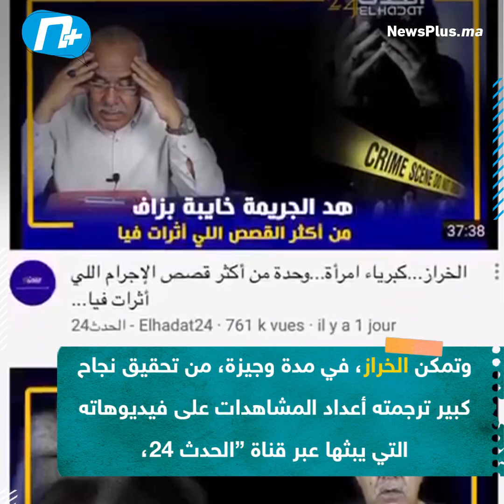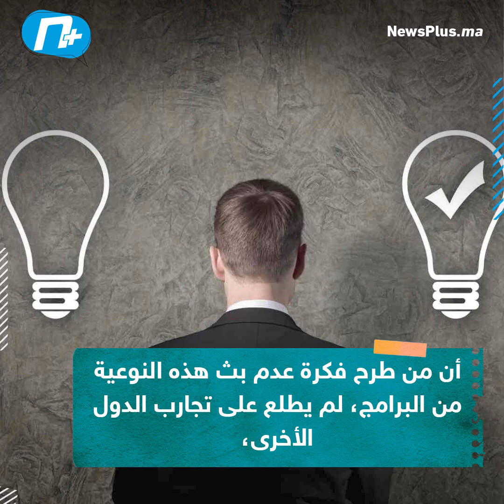تعرفوا على المحقق الخراز الذي أسر قلوب الملايين بقصصه البوليسية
بأسلوب شيق وبسيط، وقصص غريبة أحيانا ومؤلمة أحيانا أخرى، تمكن الكوميسير عبد القادر الخراز من التربع على عرش “الطوندونس”

 المغربي باليوتوب، وأسر قلوب الملايين من متابعيه، بحيث أصبح جزء هاما من روتينهم الأسبوعي لا يمكنهم الإستغناء عنه.

وتمكن الخراز، في مدة وجيزة، من تحقيق نجاح كبير ترجمته أعداد المشاهدات على فيديوهاته التي يبثها عبر قناة “الحدث 24″، والتي يتشارك تفاصيلها رواد مواقع التواصل الإجتماعي أولا بالأول، ليصبح حديث الجميع.

عبد القادر الخراز، ضابط شرطة ممتاز متقاعد، إزداد بمدينة القنيطرة سنة 1952، تدرج في سلك الأمن لمدة 40 سنة، عمل خلالها في الميدان وساهم في حل مجموعة من الجرائم وإلقاء القبض على عدد من المجرمين، وهو ما دفعه الى مشاركة القصص التي عايشها طيلة مساره المهني مع باقي المغاربة.

تقديم الخراز للقصص البوليسية، ليس حديث العهد، حيث سبق له وأن عمل كمحلل أمني ببرنامج “أخطر المجرمين” الذي كان يعرض بالقناة الثانية دوزيم، ولقي متابعة واسعة من طرف المشاهدين، قبل أن يشرع في تقديم برنامج “مسرح الجريمة” التلفزيوني الذي عرض على قناة “ميدي 1 تيفي” سنة 2015.

النجاح الذي لقيه برنامج “مسرح الجريمة” جماهيريا، لم يلقى ذات الإستحسان لدى المسؤولين، حيث تم توقيفه بناء على توصيات أشخاص داخل الحكومة حينها، نظرا لكونه يساهم في خلق عقلية إجرامية لدى المتابع ويجعله متصالحا مع بعض الجرائم.

وكان قرار التوقيف نقطة مرحلية في مسيرة الخراز، الذي أكد خلال حوارات صحفية سابقة، أن من طرح فكرة عدم بث هذه النوعية من البرامج، لم يطلع على تجارب الدول الأخرى، التي يبقى من أبرزها برنامج “التحقيقات المستحيلة” الذي يقدمه “بيير بيرنارد” ويعد من أنجح وأكثر البرامج متابعة في فرنسا والعالم.

وساهم منع عرض البرنامج تلفزيونيا، في تحول “الكوميسير” الى الإعلام الرقمي الذي أتاح له فضاء أوسع وأكثر حرية في عرض مختلف القضايا، والتفاعل معها مع المتابعين.

والى جانب العمل الإعلامي، يعتبر الخراز نشيطا على المستوى الجمعوي، حيث يشغل منصب رئيس فرع جمعية متقاعدي وأرامل الشرطة بمدينة القنيطرة، والمستشار القانوني للجمعية الخيرية للتكافل الاجتماعي ورعاية اليتيم بسيدي علال البحراوي.